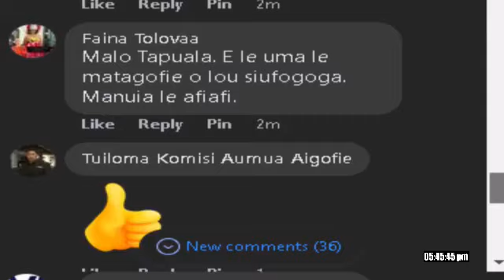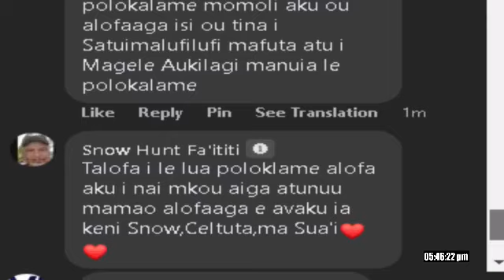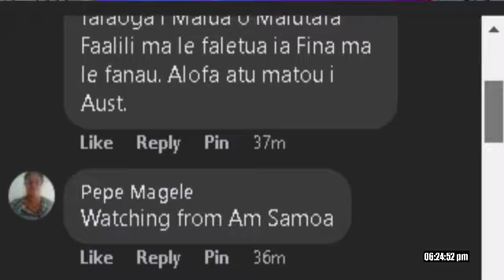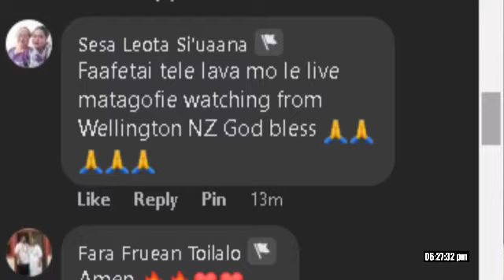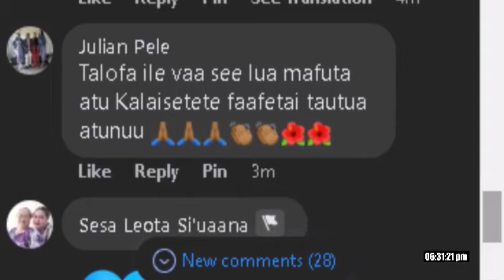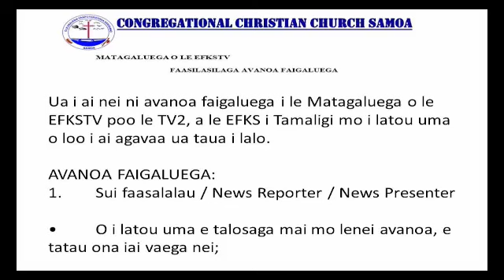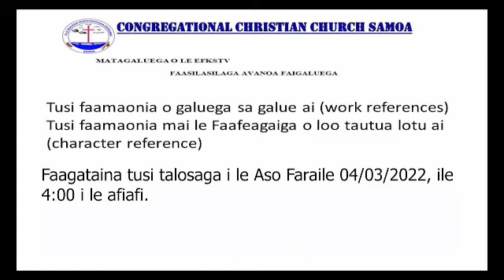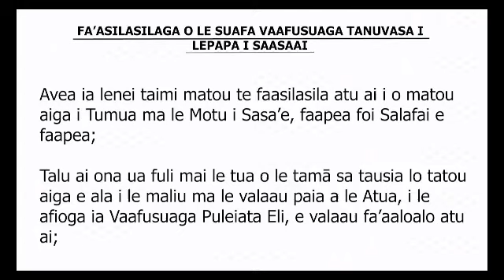Suluaulama Program & Tapuaiga Afiafi - Part 2 (28 Feb 2022) 🔴 EFKS TV